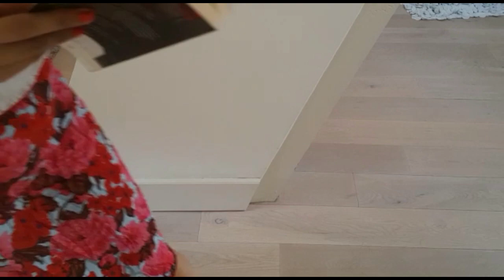സന്ധ്യയും ഉഷസ്സും: വാട്ട്സാപ്പ് യുത്തം Part 2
കൊറോണക്കാല ഫലിതങ്ങൾ